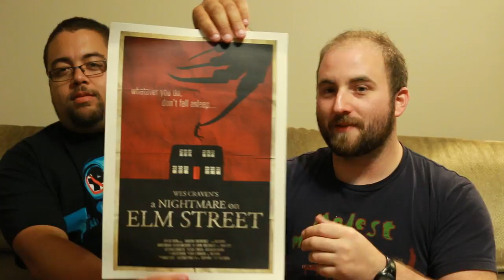A Nightmare on Elm Street 2 Freddy's Revenge Movie Review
Continuing our reviews of the Nightmare on Elm Street series, Mark and I review the second film in the franchise which had the very very subtle subtext.

Here is the link to Mark's Creepy Corridor Productions

And here is the link to the recording of the radio show (6/15/17)